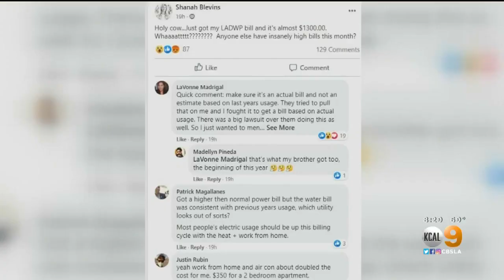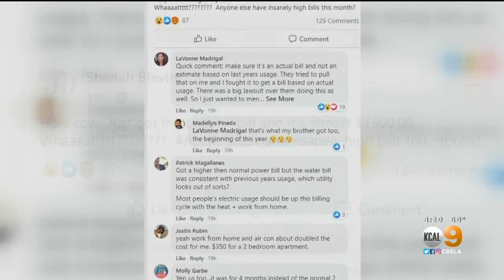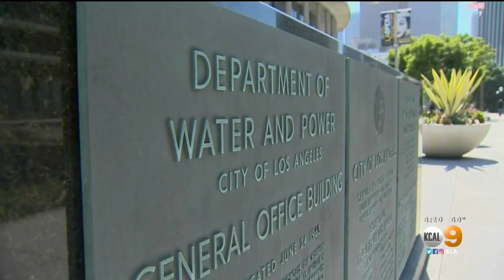DWP Bills Unexpectedly Rise For Many LA Residents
Some L.A. residents were shocked to get such a high DWP bill this month.